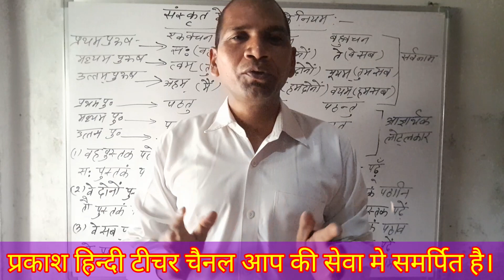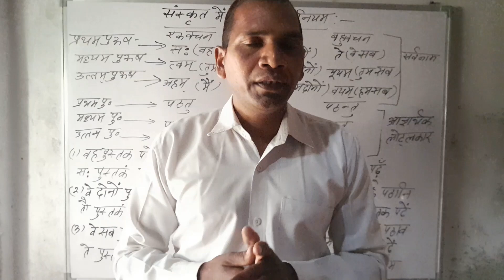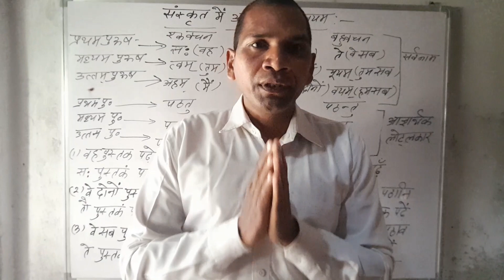महाशिवरात्रि # आप को और आपके परिवार को महाशिवरात्रि की हार्दिक शुभकामनाएं # 2023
महाशिवरात्रि की हार्दिक शुभकामनाएं # 2023
महाशिवरात्रि # 2023
महाशिवरात्रि की आप लोगो को बधाई हो# 2023
महाशिवरात्रि#2023
शंकर जी जन्म कब हुआ
शंकर भगवान बहुत नसा करते थे
प्रकाश हिन्दी टीचर